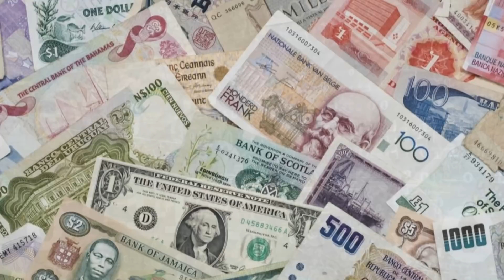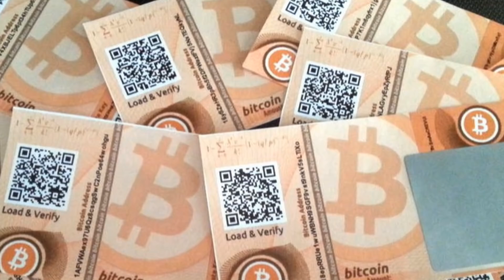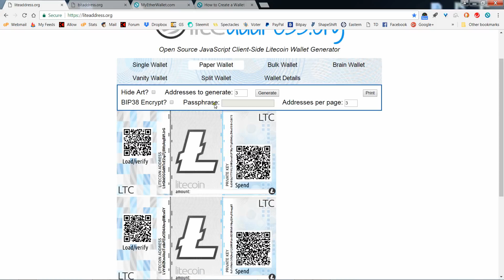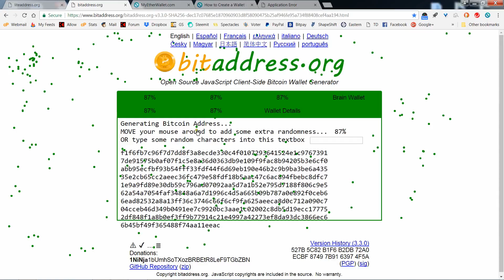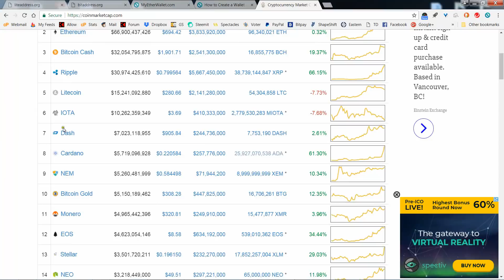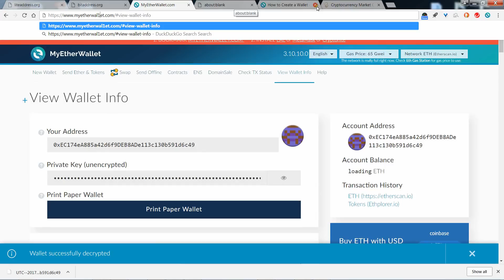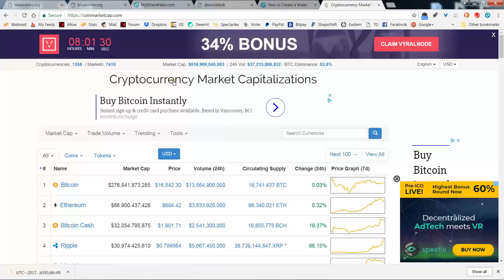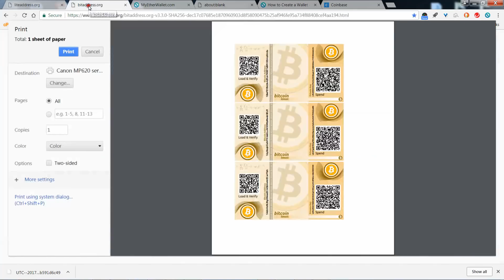Kyusho Financial Protection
So many people trust online exchanges,especially those to to the sector.

But this is a huge risk to your financial well being and future.  Exchanges can run into a lot of problems a they do not hold many cryptos, when you buy them, they in turn must buy them.  If you take them off the exchange you can hold them yourself and safeguard the more.

However there is risk in loss, even with encrypted hard wallets, however there is a simple and secure way to keep your financial holding even safer that many have not considered.

This 30 minute film is for beginners...

But even seasoned crypto holders may learn a new method that is very secure and can have global access possibilities.

This will work for constant travellers, people escaping their countries due to natural diasaster, war or other calamities.  Theft, home fires,travel confiscationat borders this is the Ultimate Financial Self Protection tool available.

Start a free Coinbase account with this link and when you buy $100.00 worth of Bitcoin, you get $10.00 more for free.